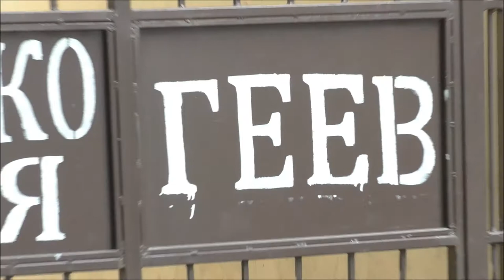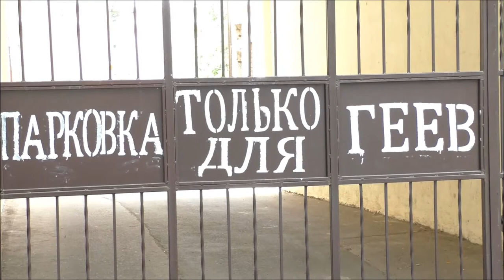Я Вам не скажу за всю Одессу! Но- вся Одесса скажет за гей парад!) Серия фильмов из Одессы!